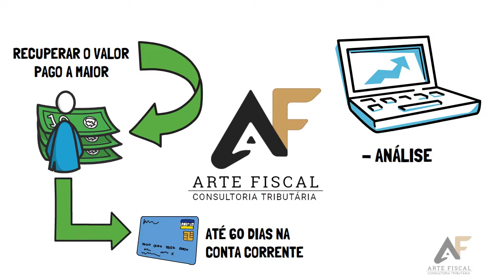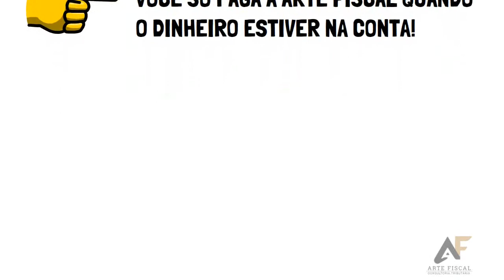Como restituir os impostos que sua empresa recolheu indevidamente?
Neste vídeo, explicamos como funciona o trabalho de restituição tributária através da empresa Arte Fiscal.

Quer criar vídeos como este para divulgar seu negócio?